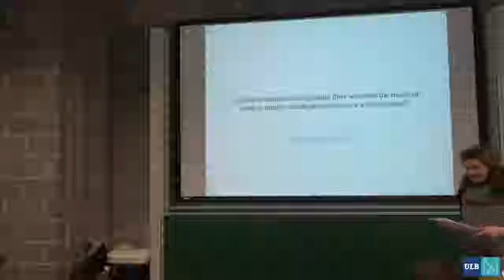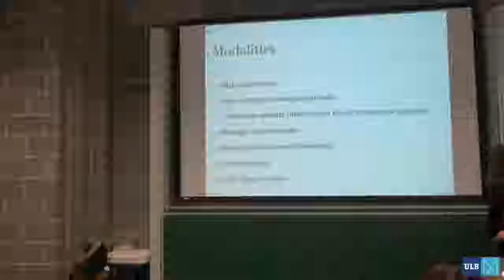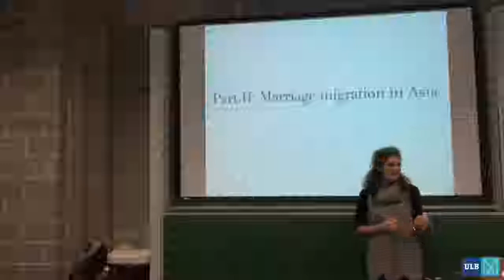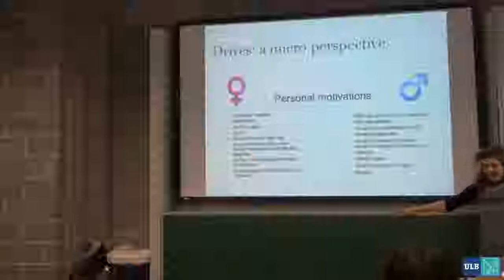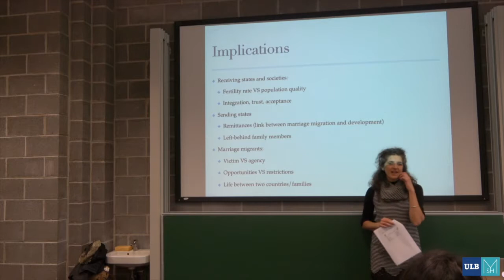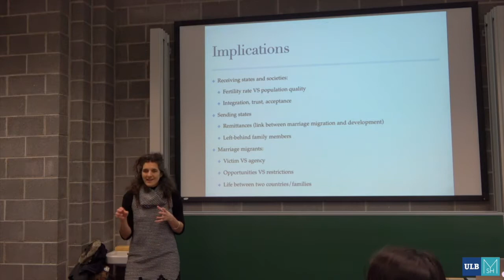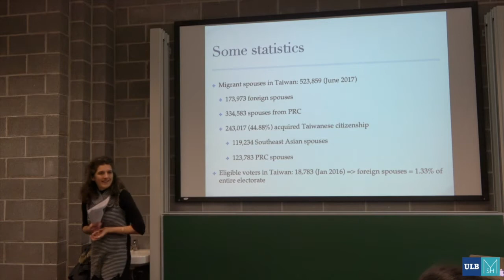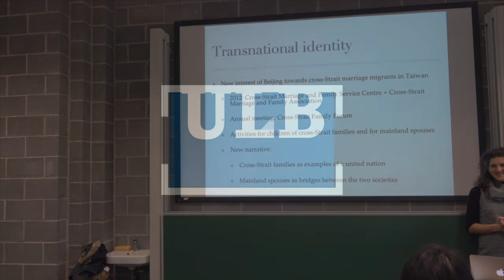« The Case of Migration between China and Taiwan » - Lara Momesso at MSH-ULB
Lecture « The Case of Migration between China and Taiwan » by Lara Momesso, University of Central Lancashire.

« Transnational intimacies and the Plight of Nation: The Case of Migration between China and Taiwan » is a lecture given in the framework of Vanessa Frangville’s course « Culture et société du monde chinois ».

Event organized by East, the Research Center devoted to the study of East Asia at the Université libre de Bruxelles (ULB)

Recorded thursday 6th December 2018 at ULB.